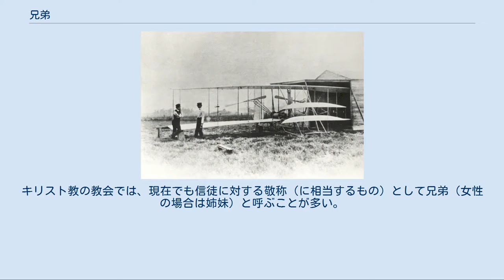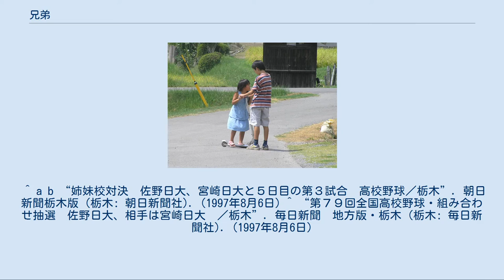兄弟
飛行機を作る兄弟 屋外で遊ぶ兄妹 人間において兄弟（きょうだい）とは、本人から見て傍系2親等の男性のことを指す。
 通常は同じ母親の元に生まれた男子を指す。
自分より年上であれば兄、年下であれば弟である。
この定義の他にも様々な使われ方が存在する。
なお、直系1親等である父親や母親がそれぞれの兄弟で異なる場合は、異父兄弟または異母兄弟という。
また、血縁にない者同士が兄弟の契りを結んだ関係を義兄弟という。
 兄・弟・姉・妹を合わせて兄弟姉妹（けいていしまい）という。
また、男性のみの場合兄弟（きょうだい）、女性のみの場合姉妹（しまい）が用いられる。
構成員が2人で男女の組み合わせである場合兄妹（けいまい）、姉弟（してい）が用いられることもある。
血のつながりがあることから、一般に外観や性格に共通点が多いのが普通である。
 また、近年はひらがなで「きょうだい」という表記をする場合もある。
 また、強い結びつきを持つ複数のものを指す言葉としても用いられる。
義兄弟の契りを結んで兄弟となるものもいる。
「船」や「機体」などで似たような能力を持っていたり同じ時期に開発された場合に、男性名詞であることから「兄弟船」や「兄弟機」などのように用いる。
「都市」や「製品」は女性名詞であるため「姉妹都市」、「姉妹品」のように用いる。
 学校の場合、その学校が男子校・女子校・共学校かは関係なく、同じ創設者や学校法人の場合は「兄弟校」といい、姉妹校連携として友好関係を行なっている場合は「姉妹校」という。
ただし、これらの使い分けについては必ずしも厳密に行われているわけではなく、例えば1997年第七十九回夏の甲子園において宮崎日大と佐野日大 (いずれも共学校) が対戦した際、相手校との関係について宮崎日大の監督は「姉妹校」と、佐野日大の監督は「兄弟校」と表現した。
また報道機関においても、朝日新聞は「姉妹校」対決、毎日新聞は「兄弟校」対決との表現を見出しや本文で用いるなど、言葉の選択に相違がみられた。
 「仲間」を意味する二人称として用いられることもあったが、最近はあまりみられない（例：「（演説で）兄弟たちよ」「仲良くやろうぜ、兄弟」など）。
キリスト教の教会では、現在でも信徒に対する敬称（に相当するもの）として兄弟（女性の場合は姉妹）と呼ぶことが多い。
 ^ a b “姉妹校対決　佐野日大、宮崎日大と５日目の第３試合　高校野球／栃木”. 朝日新聞栃木版 (栃木: 朝日新聞社). (1997年8月6日) ^ “第７９回全国高校野球・組み合わせ抽選　佐野日大、相手は宮崎日大　／栃木”. 毎日新聞　地方版・栃木 (栃木: 毎日新聞社). (1997年8月6日)